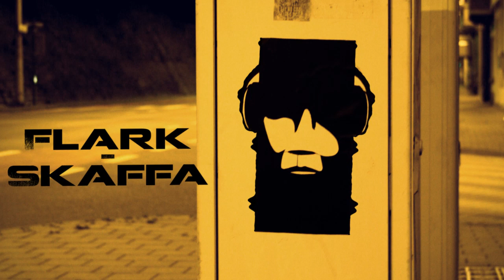Flark - Skaffa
( ⇩FOR INFO & DOWNLOAD ⇩)

Artist: Flark
Title: Skaffa
Date: 2013
Genre: Electronic
Style: Quality/D&DD